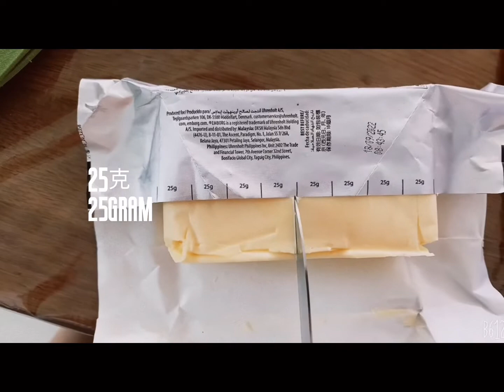Butter Prawns 奶油虾 ｜ 煮这个秒变大厨，超级下饭哦！butterprawn